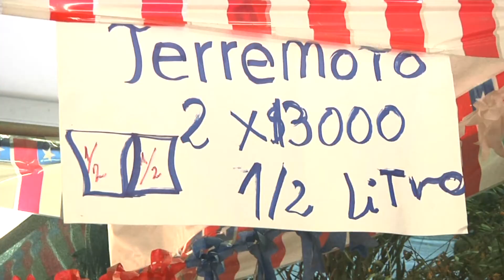Parque Bicentenario acogerá las ramadas de Concepción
Estas será inauguradas el próximo jueves 17, se extenderán hasta el domingo 20.